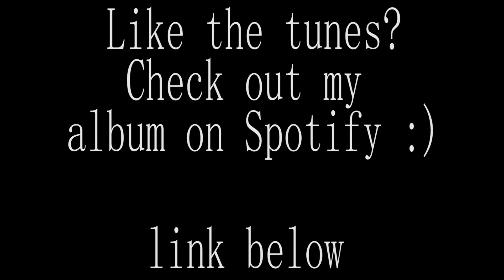Let's Go - Scott Freeman (Acoustic Original)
Let's Go was my first song played on BBC radio, back in September 2018, a really proud moment for me (they turned down every track on the first two albums).

Me and my old backing band the Tokyo Sex Whales toured this single in August 2018, playing Winchester, Southampton, Staines, Basingstoke, Portsmouth, Bristol, Manchester, Newcastle, Edinburgh, Coventry, Guildford, Derby, Birmingham and Victorious Festival.

I wasted all my money
on a girl I met online
turns out she was a robot
and to that I wasn't fine

so I rounded up my buddies
and we took a little drive
let's play some rock n roll
and forget about our lives

singing oh-ah-ay
ay-ah-oh
oh-ah-ay

singing oh-ah-ay
ay-ah-oh
oh-ah-ay

The government says
that our money is tight
but you don't need much money
to stop ruining lives

I'm sick of this country
I'm sick of its lies
to escape the landslide

singing oh-ah-ay
ay-ah-oh
oh-ah-ay

singing oh-ah-ay
ay-ah-oh
oh-ah-ay
let's go, let's go
let's go, oh... yeah!

let's go,
let's go, let's go, oh...
go, go, go alright!
yeah, ah oh!

singing oh-ah-ay
ay-ah-oh
oh-ah-ay

singing oh-ah-ay
ay-ah-oh
oh-ah-ay